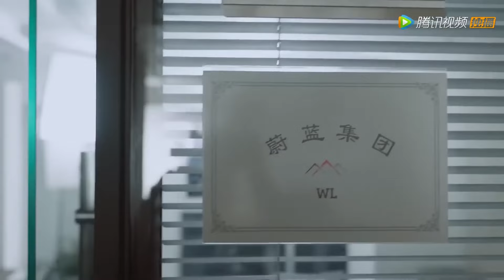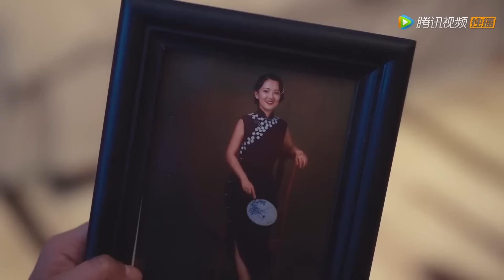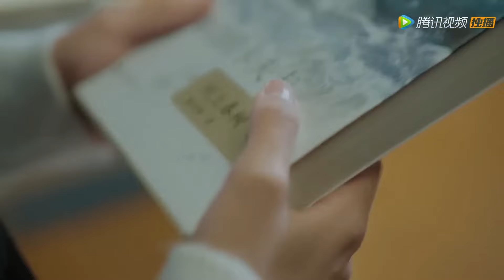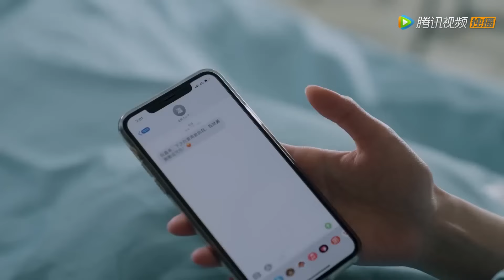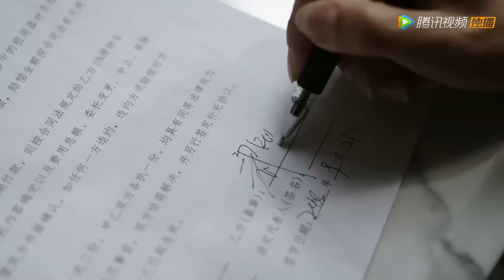【Movie】灰姑娘拍下男友出軌證據，在訂婚宴上霸氣反擊，讓這對狗男女身敗名裂！【狐狸小姐不好惹 Miss Fox】伦理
💗 剧名(Drama Name)：狐狸小姐不好惹 | Miss Fox